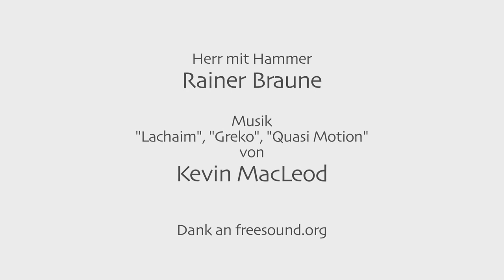"innen:außen" 99Fire-Films Award 2014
Die Vorgaben:
99 Sekunden Film in 99 Stunden zu produzieren.